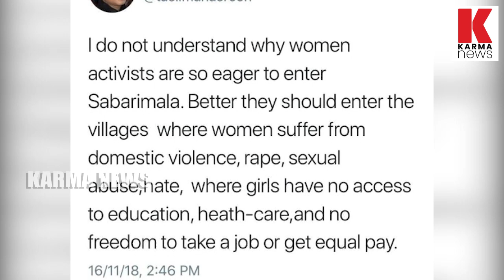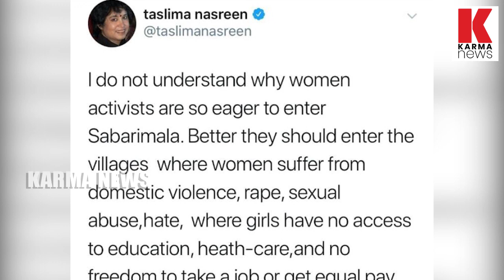ശബരിമലയിൽ കേറാൻ യുവതികൾക്കും ആക്ടിവിസ്റ്റുകൾക്കും എന്തിനാണ്‌ വാശി _Karma News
ശബരിമലയിൽ കേറാൻ യുവതികൾക്കും ആക്ടിവിസ്റ്റുകൾക്കും എന്തിനാണ്‌ വാശി- ആഗോള എഴുത്തുകാരി തസ്ലിമ നസ്റിൻ

Karma News is committed online web Chanel .Karma News should be the true voice of real marginalised society